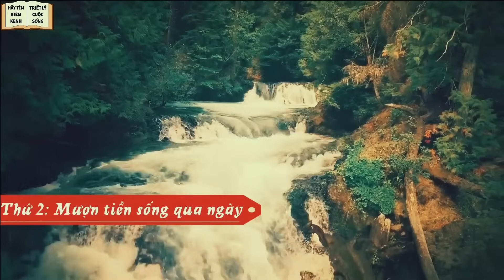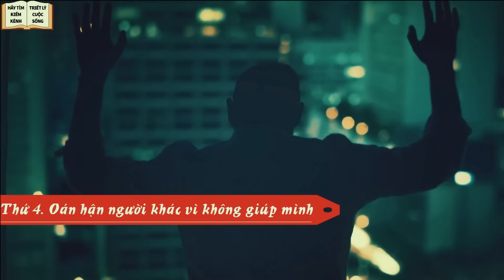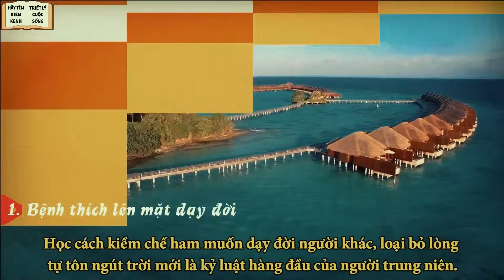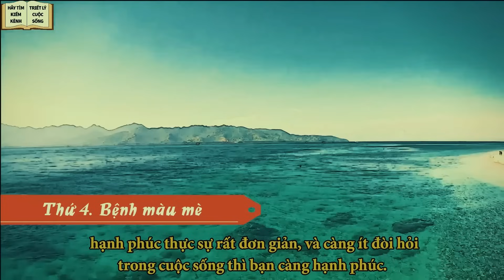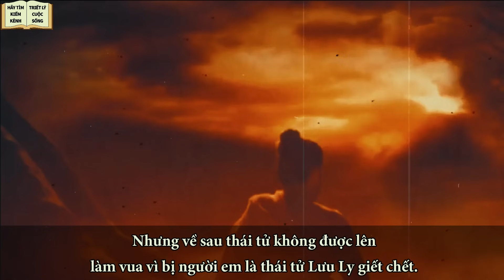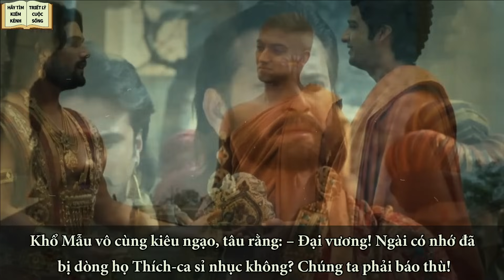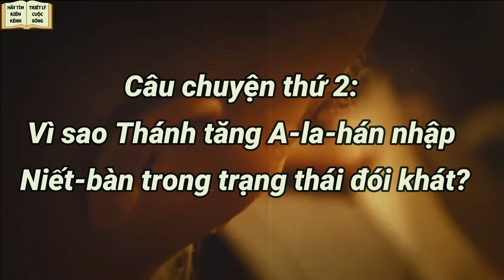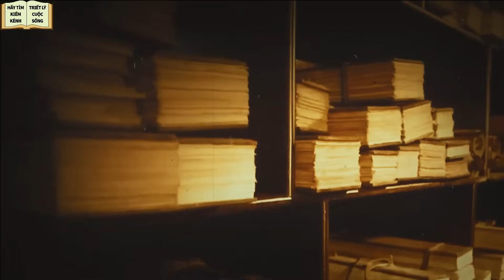4 Việc Tuổi Trung Niên Phải Thực Hành Luôn - Triết Lý Cuộc Sống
Bước vào tuổi 50, trải qua rất nhiều thăng trầm, gặp rất nhiều kiểu người, nhiều sự tình thì nên biết có một số việc cần coi nhẹ, một số việc cần buông bỏ và những thói xấu phải chấm dứt nếu không quãng đời còn lại chỉ có thể sống trong đau buồn, tủi hổ!..